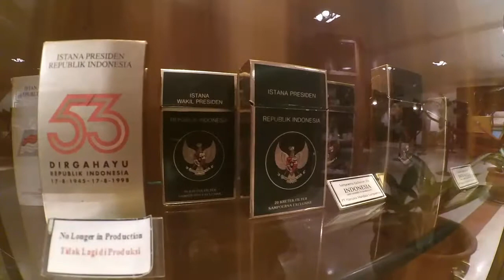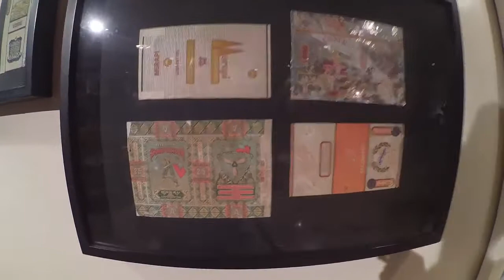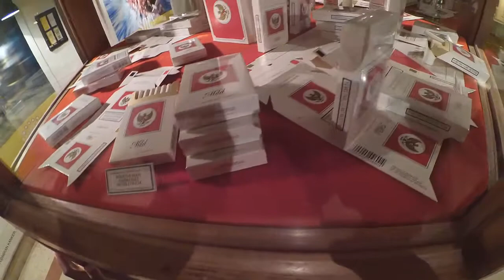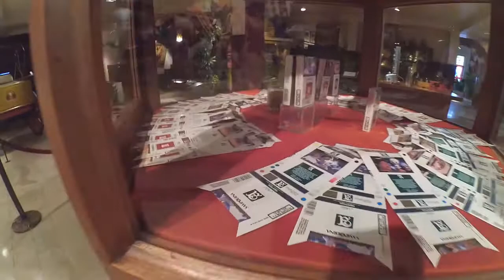KOLEKSI ROKOK SAMPOERNA LOKAL DAN KHUSUS ISTANA PRESIDEN #10 HOUSE OF SAMPOERNA MUSEUM TOUR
DI EPISODE INI SAYA AKAN MENGULAS BERBAGAI JENIS KOLEKSI ROKOK SAMPOERNA UNTUK LOKAL DENGAN NAMA-NAMA ROKOK BERANEKA RAGAM DAN BAHKAN ADA ROKOK SAMPOERNA KHUSUS ISTANA PRESIDEN & WAKIL PRESIDEN, KOSTRAD, KERATON JOGJA, DAN LAINNYA.
#10 HOUSE OF SAMPOERNA MUSEUM TOUR
MUSEUM ROKOK SAMPOERNA SURABAYA